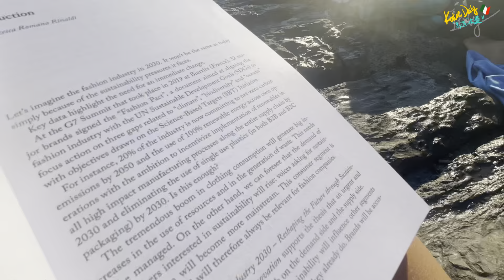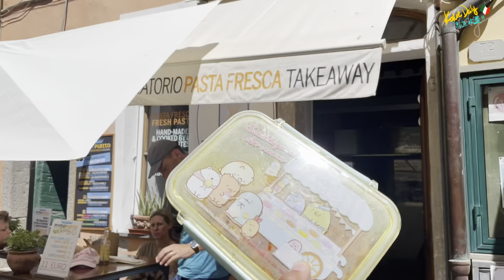🌊Riomaggiore vlog🇮🇹| Katie Daily